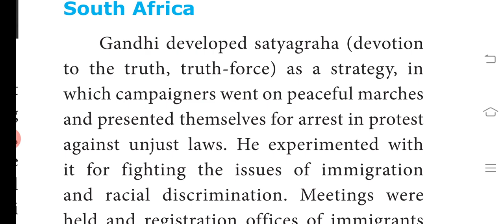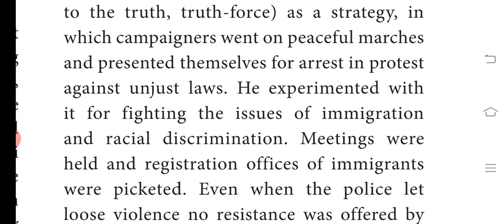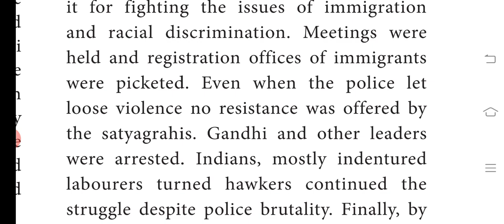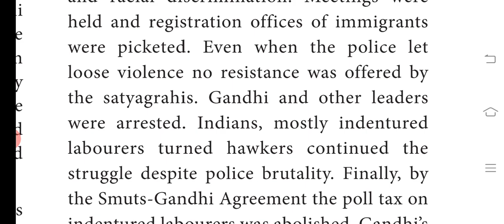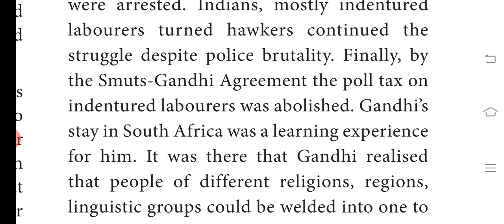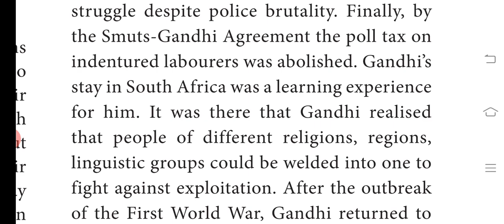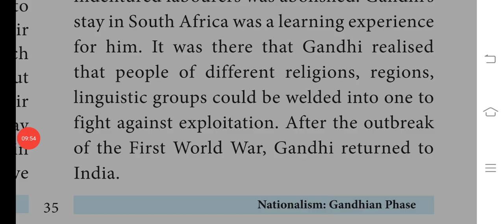X - Std - His - Lesson - 8 - Satyagraha as a Strategy in South Africa